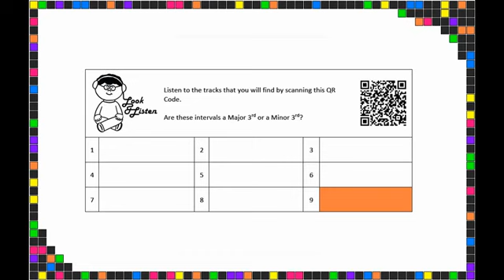Major or Minor Thirds (The Building Blocks of Music - Page 87)